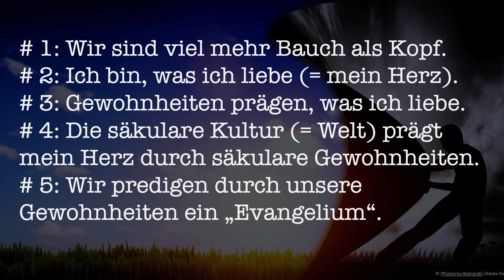Predigtreihe: Die Macht der Gewohnheiten (1/2) | Jürgen Fischer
Diese Predigtreihe wurde 2022 in TheRock Christuskirche Spandau gehalten.

Und falls du dich für Apologetik interessierst, hier der Youtube Kanal von "Why-Not?!"- Knifflige Fragen an den (christlichen) Glaube:

© [Photocreo Bednarek] /Adobe Stock